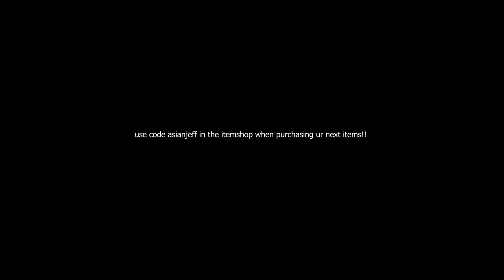getting coached be like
In this video I show some clips of me raging when I'm streaming on twitch and a clip of me getting coached by clix :D